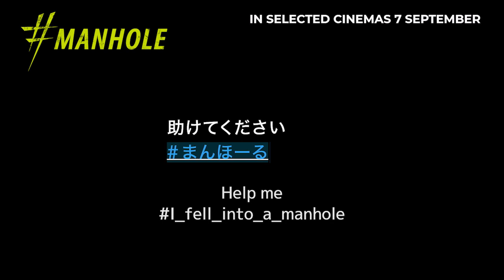MANHOLE | Official Trailer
Trapped in a MANHOLE on his wedding eve?! 😱 Starring Yuto Nakajima, uncover the suspense of MANHOLE exclusively in GSC International Screens this 7 September, in conjunction with the Japanese Film Festival! 🇯🇵